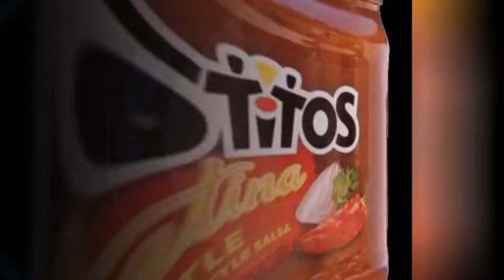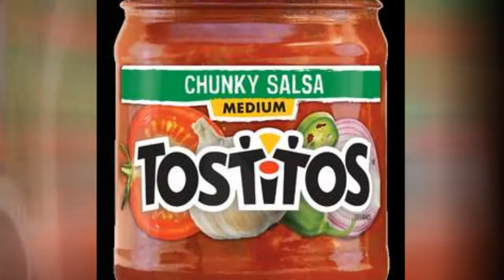The Best Tostitos Dip Flavors 📌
A list of all the Tostitos dip flavors to be voted on to determine the best dip flavor from the chip company. The dip flavors includes Tostitos dips cantina flavors, salsa flavors, bean dip flavors, cheese dips flavors, and taco dip flavors. Each flavor appears once, even though some may cross over from different categories of the Tostitos dips products. But what is the best of these flavors? Vote up your favorites and see where they rank!Each flavor of Tostitos dips has a picture next to show what the product will look like on grocery store shelves. The list is of 14 flavors of Tostitos dips including smooth and cheesy dip, mild chunky salsa, zesty bean & cheese dip, queso blanco dip, and many more. Each flavor can be voted on and the order will change as you cast your votes.Tostitos is owned by the Frito-Lay company and manufacturers tortilla chips and dips. The company was developed in January 1978 by Jack Liczkowski to produce authentic Mexican style tortilla chips. The addition of dips to the companys production did not happen until more recently. The company reduces its environmental footprint by conserving natural resources and using renewable energy technology to produce their products and reduce harmful greenhouse gas emissions. more
0:00 - Intro
0:00:08 - Tostito's Cantina Chipotle Restaurant Style Salsa
0:00:17 - Tostito's Chunky Salsa - Hot
0:00:25 - Tostito's Restaurant Style Salsa - Medium
0:00:33 - Tostito's Zesty Bean & Cheese Dip
0:00:41 - Tostito's Queso Blanco Dip - Medium
0:00:49 - Tostito's Zesty Taco Dip
0:00:56 - Tostito's Chunky Salsa - Mild
0:01:04 - Tostito's Smooth and Cheesy Dip
0:01:12 - Tostito's Creamy Spinach Dip
0:01:19 - Tostito's Chunky Salsa - Medium
0:01:27 - Tostito's Salsa Con Queso - Medium